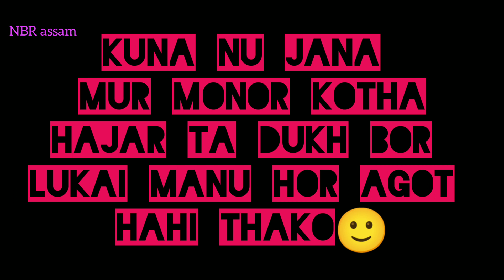Kuna nu jana 🙂/NBR assam